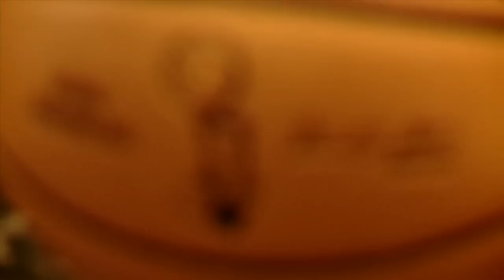Obama welcomes Miami Heat at White house (Lebron James excited)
President Obama congratulates the Miami Heat on the team's 2012 NBA championship and recognizes the Heat's ongoing support to the men and women who serve in our military and their families.

Dwyane Wade, Shane Battier, Lebron James and Erik Spoelstra of the Miami Heat talk about their visit to the White House with President Obama.

LeBron James excited to be at the Whitehouse

Miami Heat win the NBA world championship.

Attributes : Whitehouse